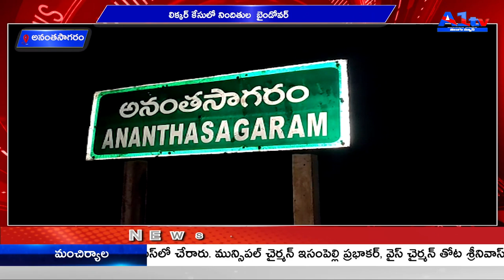అనంతసాగరం లిక్కర్ కేసులో నిందితుల బైండోవర్ || A1TV TELUGU